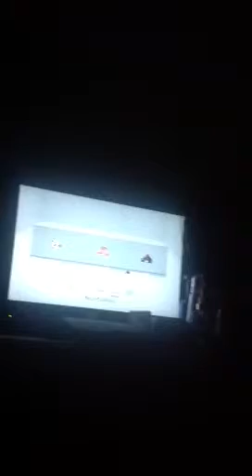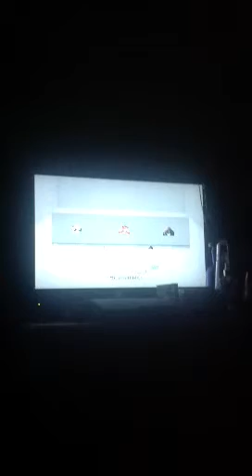Ps3 chat-Kid talks stuff over a picture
Okayy the person in the middle is a friend of mine & this third guy on here on the far right Talks stuff over a damn picture wat my homeboy wanted & things turns out PRETTYY BAD!